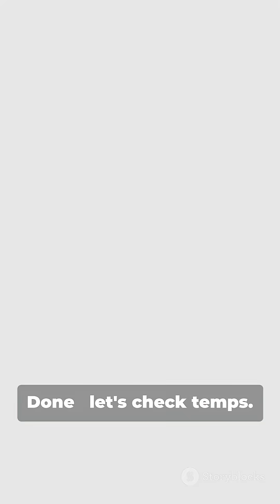This 1 Minute Laptop Fix Drops Temps Instantly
this method is one of the best to get your laptop or pc cooled